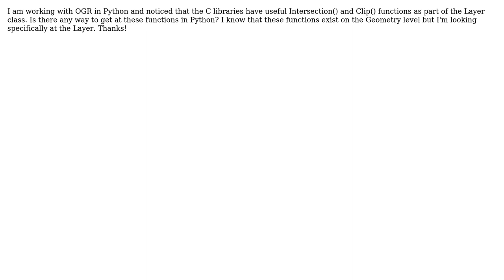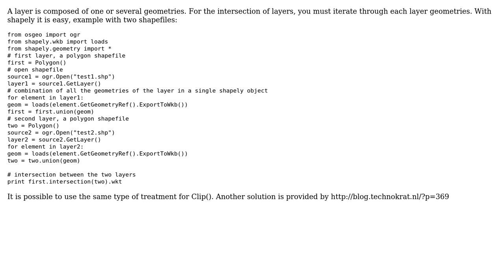GIS: Is there a way to get at C's OGRLayer.Intersection() or OGRLayer.Clip() in Python?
With thanks & praise to God, and with thanks to the many people who have made this project possible! You are responsible for your own actions.